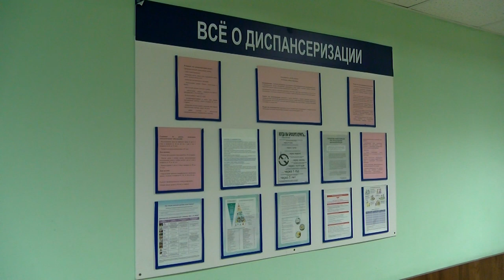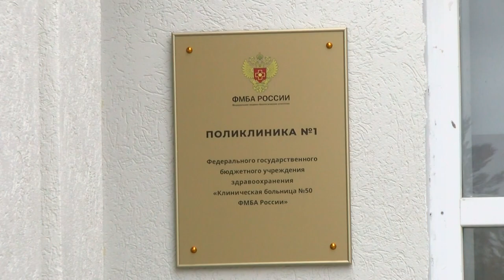3 октября - Международный день врача